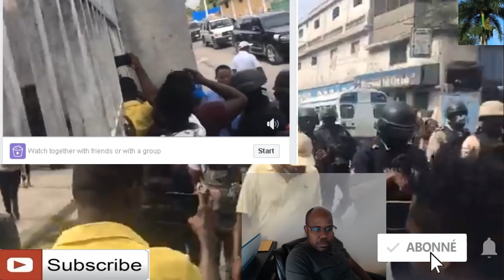Minis Lucmane Delille defile nan lari potoprens avek anpil gro zam pou leve defi polisye 509 yo